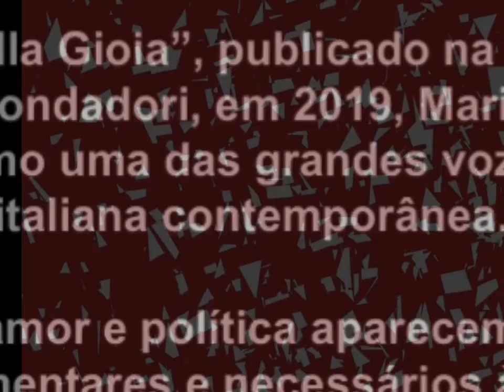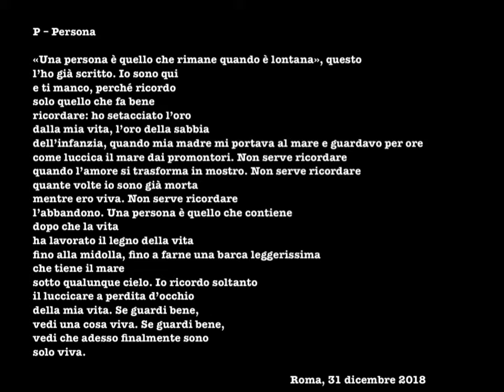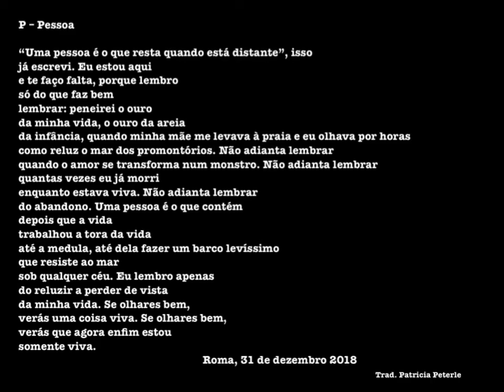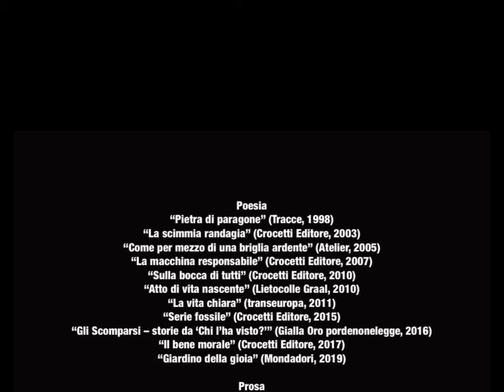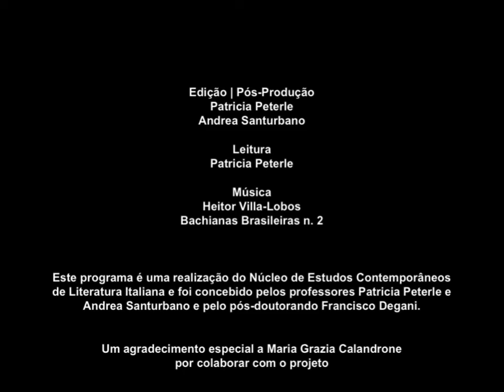Maria Grazia Calandrone 47 - "P-Persona" |"P-Pessoa"-| Krisis- Tempos de Covid-19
Nesse poema “P-Pessoa” (publicado em “Il giardino della gioia”, Mondadori, 2019) para a série Krisis, Maria Grazia Calandrone, mostra mais uma vez a força da sua escrita: memória, desejo, força. Todos elementos que movem uma memória estão aqui presentes.

Como referenciar:
Krisis - Tempos de Covid-19, Maria Grazia Calandrone, vídeo 47. Produção: Patricia Peterle, Andrea Santurbano, Francisco Degani. Florianópolis: Núcleo de Estudos Contemporâneos de Literatura Italiana (NECLIT) / UFSC: 2020 (05min44s).

“Krisis - Tempos de Covid-19” é um projeto do Núcleo de Estudos Contemporâneos de Literatura Italiana da UFSC.

 A proposta é criar um espaço de reflexão, e também um arquivo, sobre a experiência trágica da pandemia de Covid-19 que vem devastando a vida de todos nas mais diferentes latitudes: o sustento das famílias, o convívio social, o trabalho remoto e as caras conquistas em relação à liberdade de ir e vir que sofreram grandes abalos no início de 2020. Como nos comportamos diante dessa situação de emergência? Quais são os limites de uma situação de urgência? Como pensamos e nos relacionamos com o outro? Como pensar o pós-pandemia? Todas essas questões são abordadas pelos nossos convidados, escritores, poetas e artistas italianos, a quem agradecemos pela participação.

“Krisis - Tempos de Covid-19” è un progetto del Nucleo di Studi Contemporanei di Letteratura Italiana (NECLIT), attivo a Florianópolis (Brasile) presso l’Università Federale di Santa Catarina (UFSC). La proposta è creare uno spazio di riflessione, nonché un archivio, sulla tragica esperienza del Covid-19 che sta devastando la vita di tutti alle più diverse latitudini. Il sostenimento delle famiglie, la convivenza sociale, il cosiddetto smart working, le ambite conquiste rispetto alla libertà di circolazione, hanno subito grandi scossoni all’inizio di questo 2020. Come ci comportiamo di fronte a questa situazione emergenziale? Quali sono i limiti di una situazione di urgenza? Come pensiamo e ci rapportiamo con l’altro? Come pensare la post-pandemia? Sono questi gli interrogativi trattati dai nostri invitati, scrittori, poeti e artisti italiani, che ringraziamo per la partecipazione.